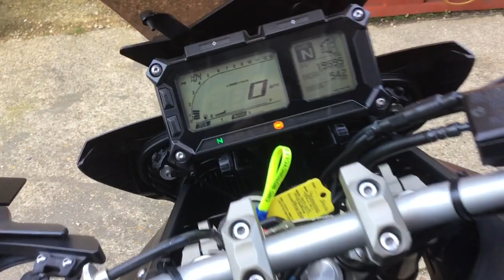Yamaha MT09 Tracer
Our used MT09 Tracer for sale.

Contact Matt on 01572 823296